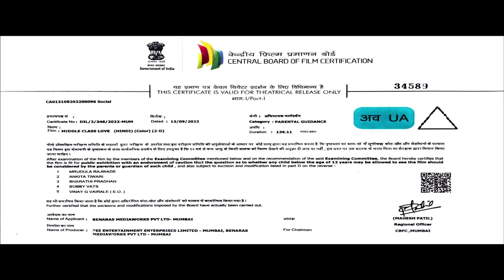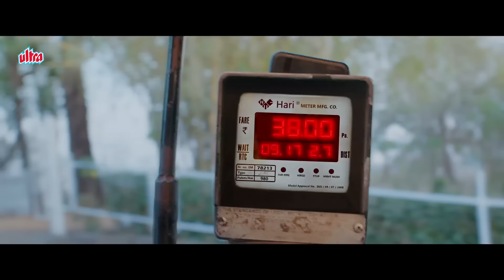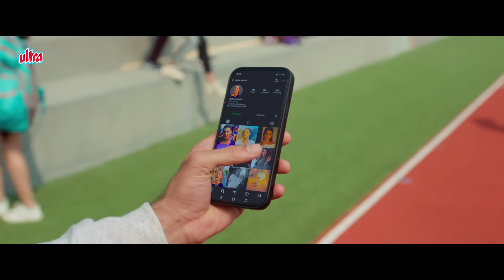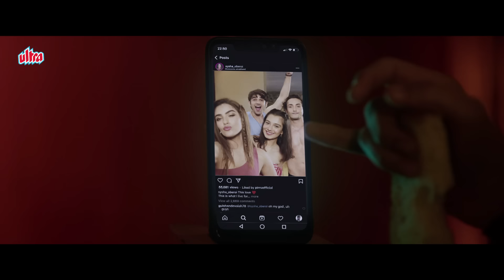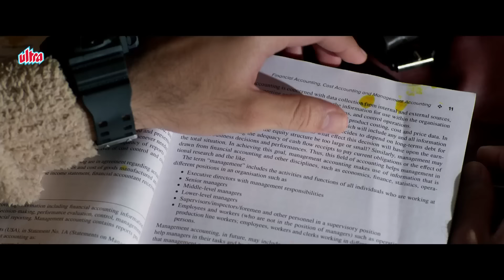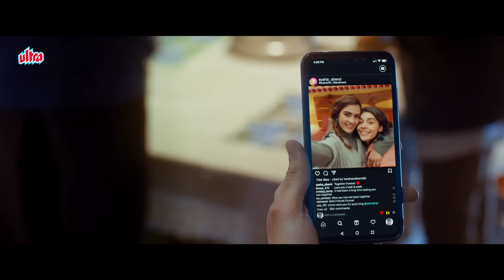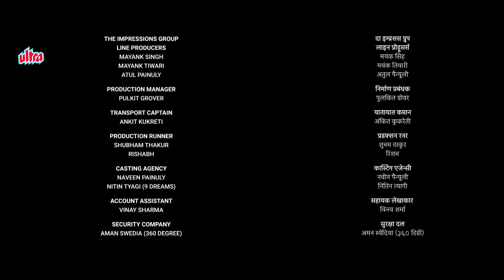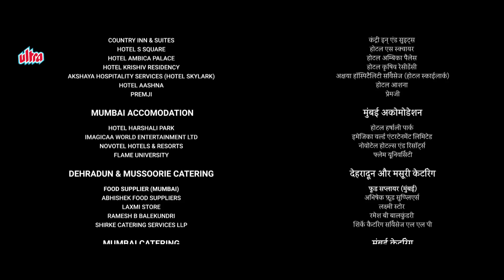Middle Class Love (2022) - Hindi Romantic Movie - Prit Kamani, Kavya Thapar - Romantic Love Story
◾ Film : Middle Class Love (2022)
◾ Starring - Prit Kamani, Kavya Thapar, Eisha Singh, Manoj Pahwa
◾ Directed by - Ratnaa Sinha

A young college boy is frustrated being in middle-class family setup and finds love the ideal way to get out of it.

1. Salman Khan Best Scene
2. Amitabh Bachchan Best Scene
3. Sunny Deol Best Scene
4. Dilip Kumar Best Scene
5. Sanjay Dutt Best Scene

Middle Class Love (2022) - Hindi Romantic Movie - Prit Kamani, Kavya Thapar - Romantic Love Story Movie Scene | Bollywood Movies - HD